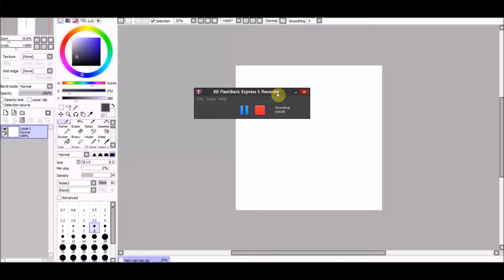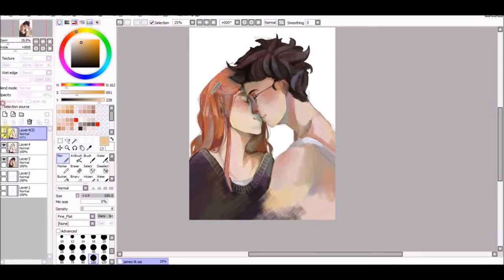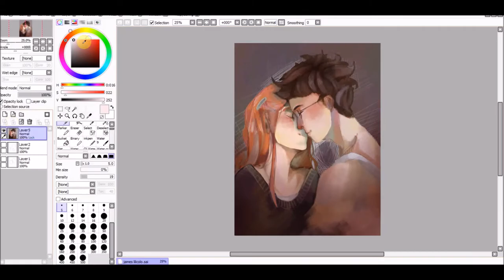james et lily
time : 1h30
music: gilderoy lockhart theme   ( it was the only music i had in hands ... :o )